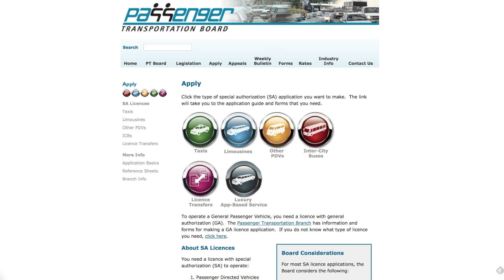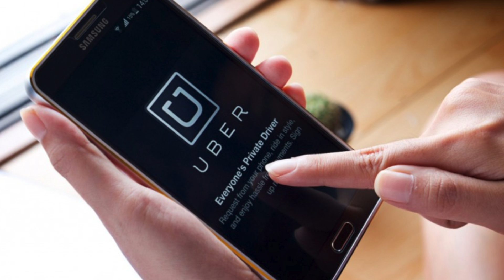Where's Uber?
BIV explores why Metro Vancouver is the only major region in North America without ride-hailing services. Read our in-depth look at the issue